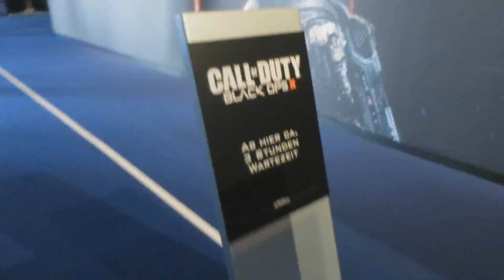Gamescom Adventures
Adventures with the team, be sure to watch until the end to see how crazy gamescom actually gets once the event is open to the public.